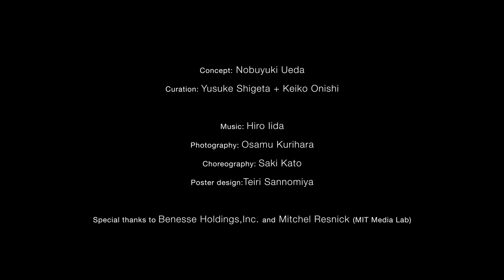Human Animation Experiment work shop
2015年4/1に未来科学館にて開催されたベネッセグループ創業60周年記念『未来の学び×CreativeLearning』にて開催された『Human Animation Experiment ワークショップ』で制作された作品のメディアアーティストの重田佑介さん編集バージョンです。

produced by　learning through love
Concept: Nobuyuki Ueda
Curation: Yusuke Shigeta and Keiko Onishi

photography: Satoshi Kurihara
choreography: Saki Kato
design: Teiri Sannomiya

Special thanks to Benesse Holdings,Inc. and Mitchel Resnick (MIT Media Lab)